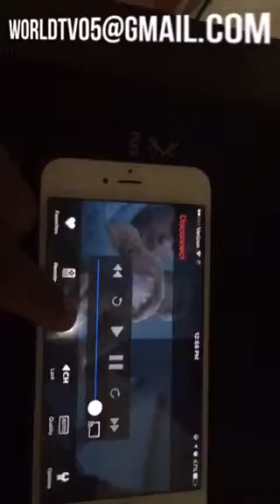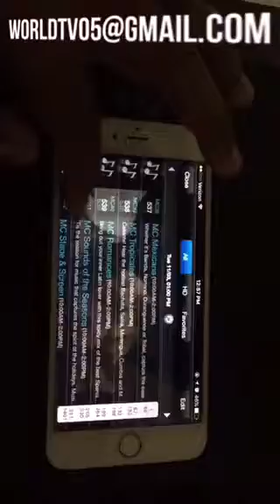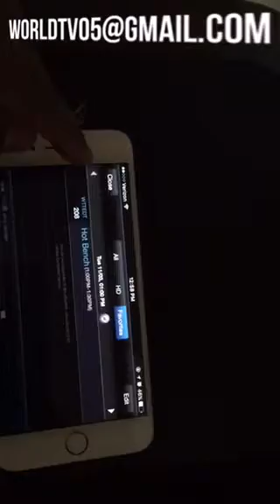On the go